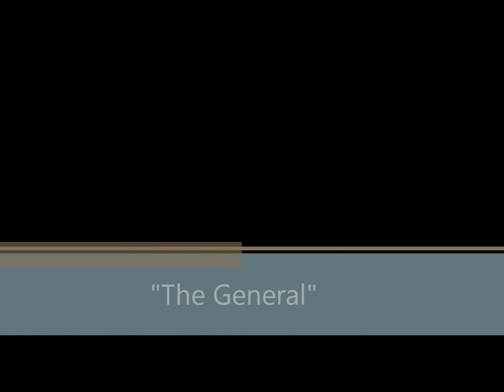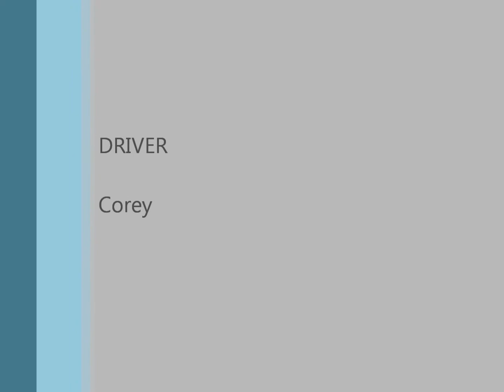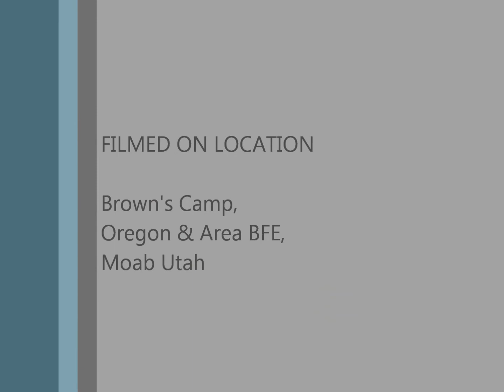Fire and Ice Corey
Corey in "The General", wheeling at browns camp and then Moab, Utah.  Area BFE play area rock wall.